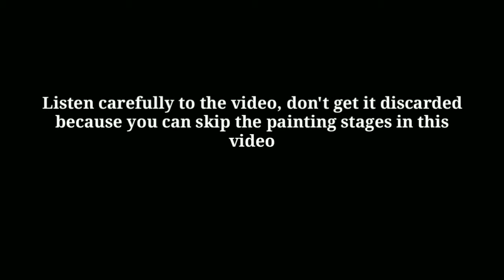beauty multiple color collaboration | acrylic painting | art